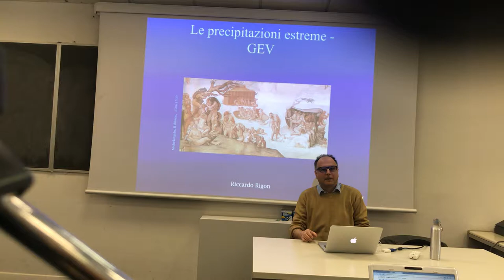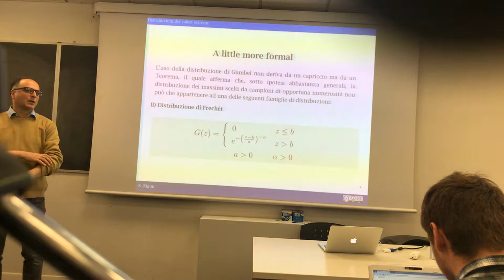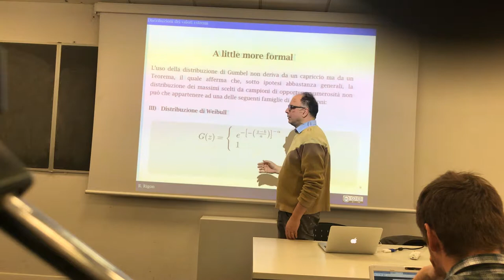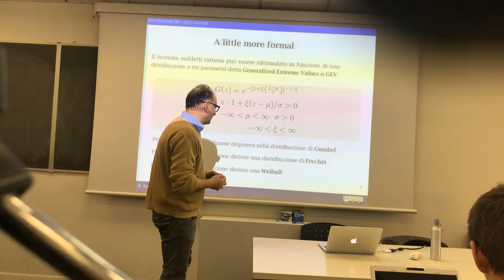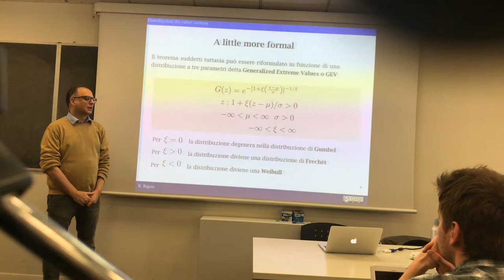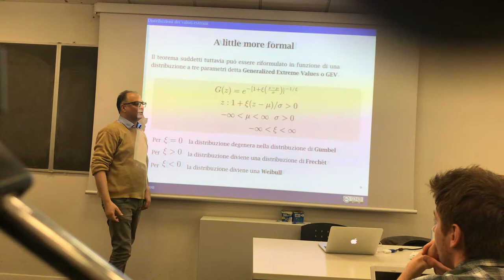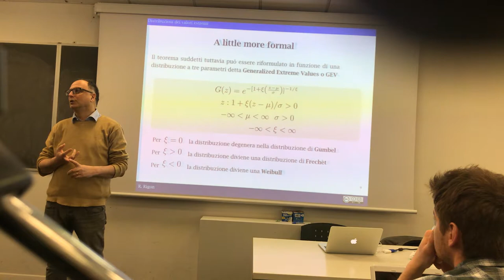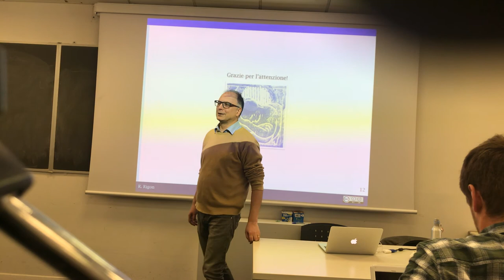The Generalised Extreme Value Distribution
The Generalised extreme value distribution and its parameters.